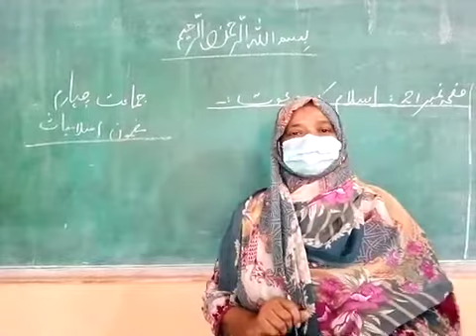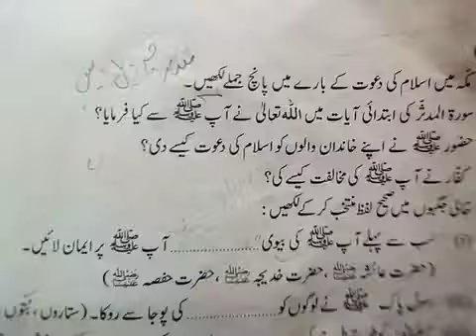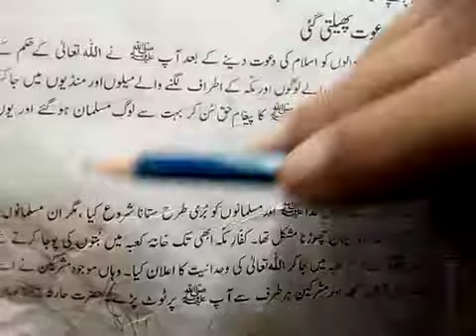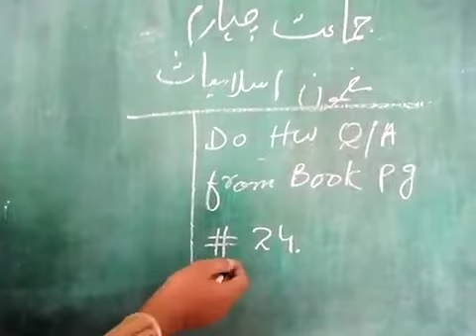2nd Aug 2021 Class 4 Islamiat